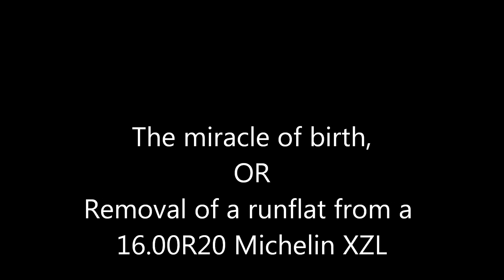The miracle of birth, OR Removal of a runflat from a 16 00R20 Michelin XZL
The biggest run flat I think there is and the removal of it. Ya, not the funnest thing I have ever done. The red wrecker weighs 12-15K, the M925A2 5 ton weighs about 24K and the HEMTT pulling weighs 40K. Jsu to give you an idea of weight.